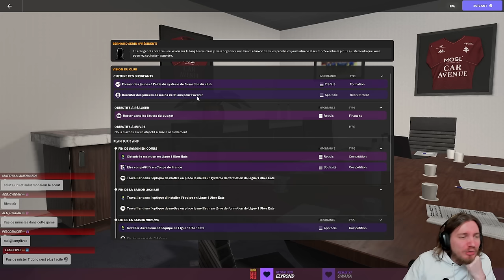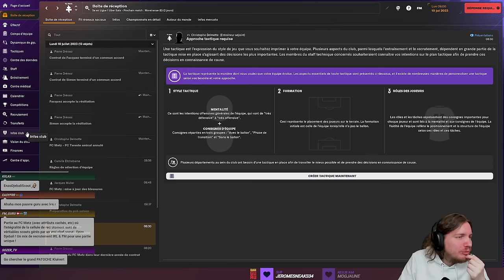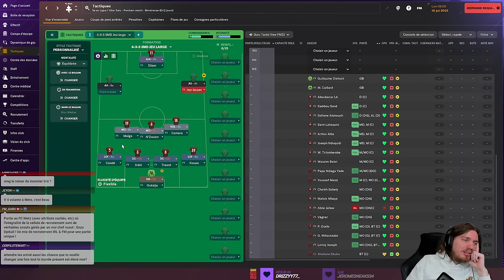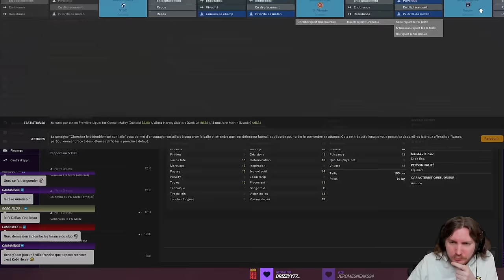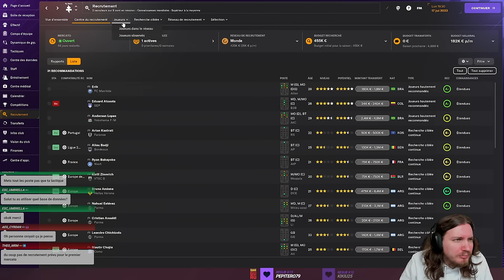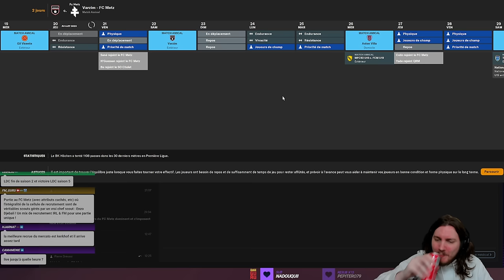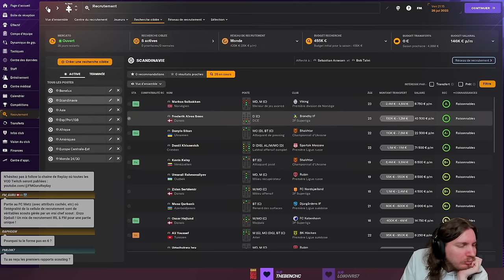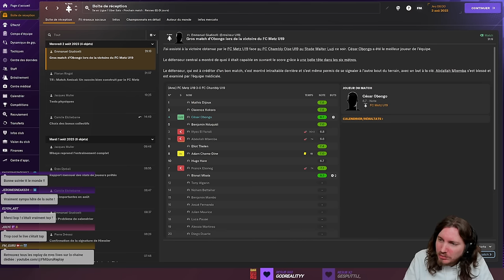Le FC Metz avec Enzo Djebali & 10 Scouts qui gèrent mes mercatos !!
Replay du Live Twitch de Lundi 27/11